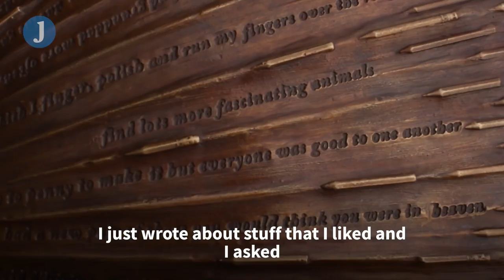The People's Acorn was unveiled in Áras an Uachtaráin today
Dearcan na nDaoine – The People’s Acorn, was unveiled in Áras an Uachtaráin today by President Michael D Higgins.

Part of the State 1916 centenary commemorations, the art sculpture by Rachel Joynt contains a time capsule that will not be opened till 2116.

Children from 7 schools around Ireland contributed their thoughts and wishes for Ireland’s future inside the capsule, as did older people who wrote down their thoughts and memories.